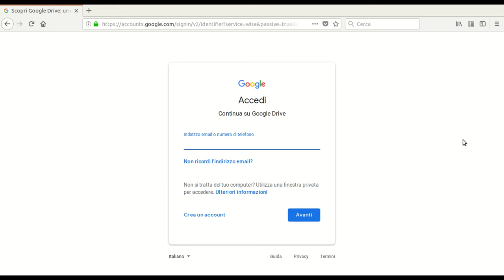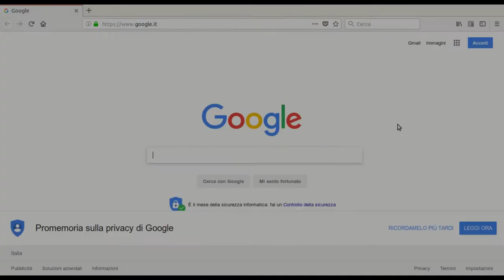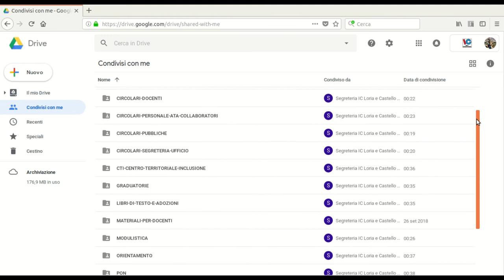Guida al Drive d'Istituto - A.s. 2018/19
Breve video guida che illustra al personale dell'Istituto Comprensivo di Loria e Castello di Godego come effettuare l'acceso al proprio Drive e alle cartelle condivise in esso, attraverso un computer e un web browser.